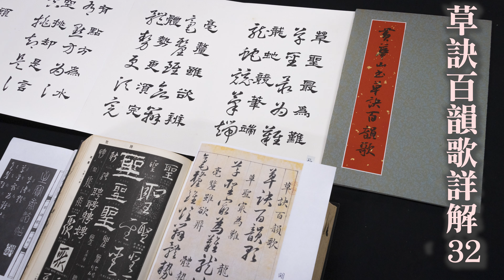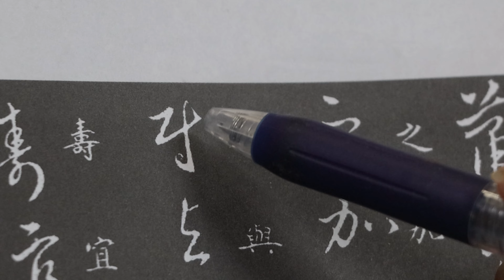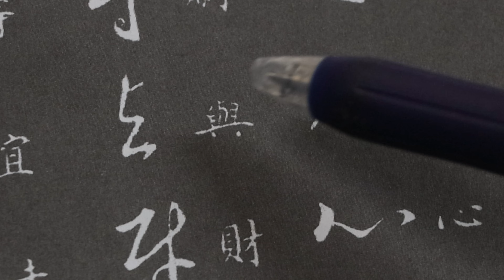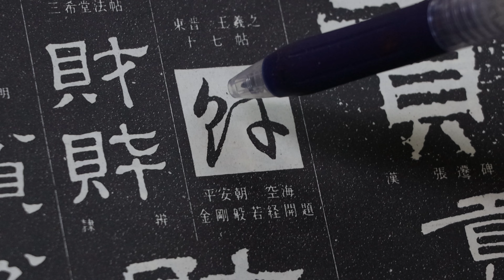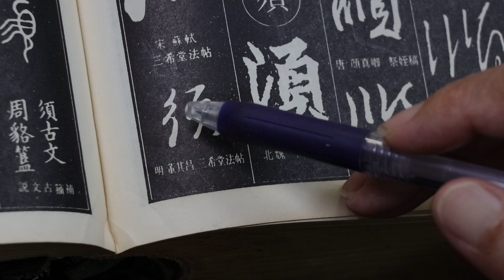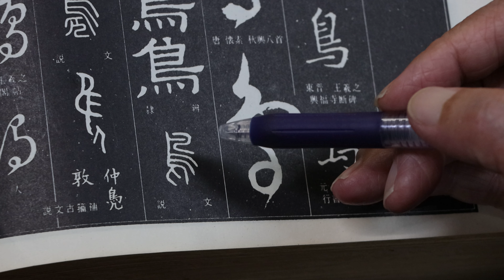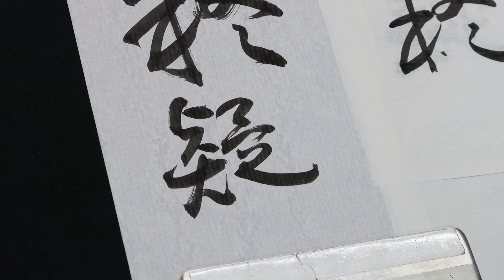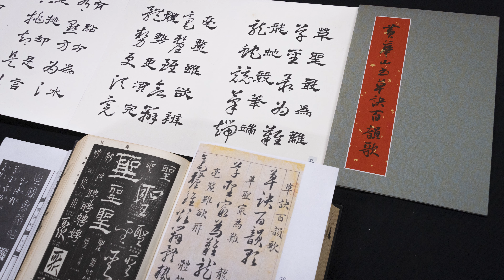細談《草訣百韻歌》 32 | 尉與財需見，烏同鳥更疑 | 這兩個字都是蠻相似的 | 請開啟字幕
今天談的部分
 尉與財需見，烏同鳥更疑